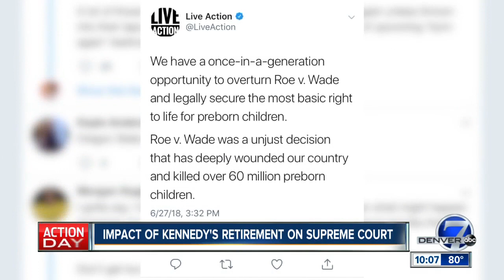Justice Kennedy's retirement certain to have cascading effects in Colorado and across nation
As Justice Anthony Kennedy steps down from the Supreme Court, it could have sweeping effects on social issues across the country and here in Colorado.